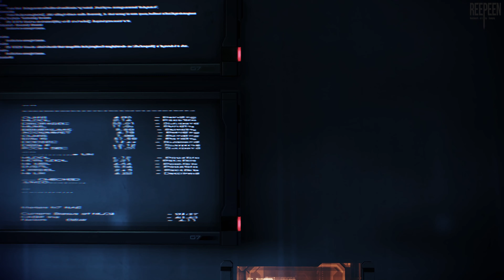Mass Effect 3 : Legendary Edition [PC] - Let's Play VOSTFR (20/30)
Record PC : OBS in 1440p or 4K/60fps (NVENC) , CQP 21, 80/220Mbps
Record PC² : Nvidia ShadowPlay in 1440p or 4K/60fps, 100Mbps
Record Console : Avermedia Live Gamer Portable 2 Plus in 1080p/60fps, 70Mbps
Render Settings : Premiere Pro in 4K/60fps HEVC (H.265), CBR, 40/100Mbps
DRIVERS: Version: 466.27
Benchmark Program : MSI Afterburner & RivaTuner
My PC
MB : Asus ROG Crosshair VIII Dark Hero x570
CPU : AMD Ryzen 7 5800X (4.8 GHz)
AIO : Corsair H115i RGB PLATINUM, 280mm
GPU : Nvidia RTX 3080 Founders Edition
PSU : Corsair RMx, 850W
SSD₁ (OS) : Samsung 860 Evo, 500 Go, SATA III
SSD₂ (Video) : Samsung 860 Evo, 1 To, SATA III
SSD₃ (Game) : Crucial MX500, 2 To, SATA  III
HDD (Storage) : Western Digital WD Blue, 6 To
Case : Corsair Crystal 680X, White
Modding : CableMod C-Series PRO ModMesh Cable Kit, Black/White
Fan Case : 3x LL120
                    3x LL140 with Commander Pro
Monitor₁ : Asus ROG Swift PG278QR G-Sync (TN, 1440p, 165hz, G-SYNC, 3D Vision)
Monitor₂ : Iiyama ProLite B2483HS-B1 (TN, 1080p)
TV : Panasonic TX-55GZ950 (OLED, 4K, HDR10+, Dolby Vision)
NAS : Synology DS920+ (4 x 14 to, WD Red Plus, SHR RAID)
Multimedia Box : NVIDIA SHIELD TV Pro (2019)
Keyboard : Corsair K70 RGB, Black (MX Red) (AZERTY)
Mouse : Logitech G502 Lightspeed
Mouse Pad : Logitech G240 with Logitech Powerplay
Headset : Sennheiser PC 373D
Microphone : Elgato Wave 3 with Wave Link
DAC : Creative Sound BlasterX G6
Nomad Headset : Plantronics BackBeat Pro 2
Speaker PC : Logitech G560 (2.1)
Soundbar TV : Sony HT-ZF9 with 2x Sony SA-ZR9 (5.1, Dolby ATMOS)